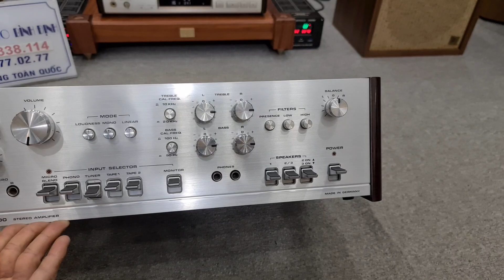Hàng Đức Amply DUAL 1600 Quá keng đánh sò nhôm Motorola Mỹ - Quá Keng nha Các Bác